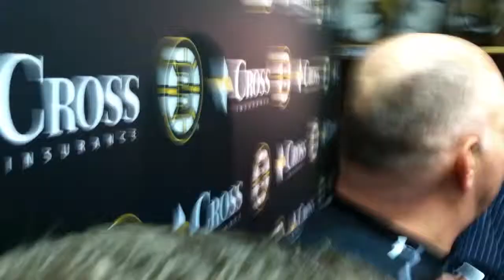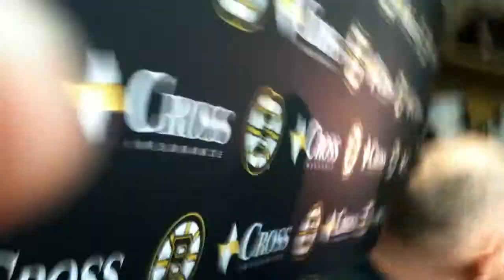Claude Julien rejects Krejci injury speculation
Claude Julien rejects injury speculation surrounding David Krejci